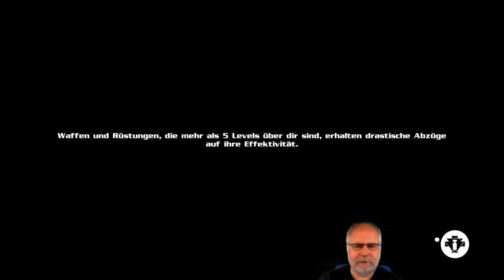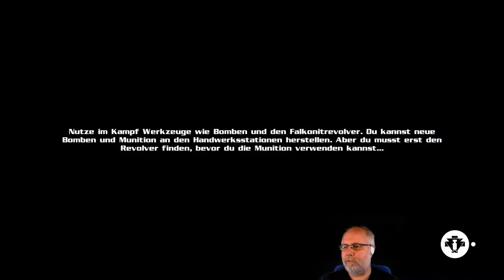Vorgestellt: Eternal Edge+ deutsch Vorschau 2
Eternal Edge+ ist ein Action-Adventure für zwischen durch. RPG mit einer Geschichte um einen Helden, der die Befreiung seiner Frau aus einem ewigen Schlaf voran treibt. Nur gemeinsam kann man sie aus den Fängen des Skelettkönigs befreien, in dem man ihn besiegt!